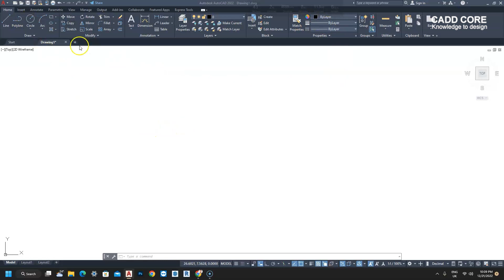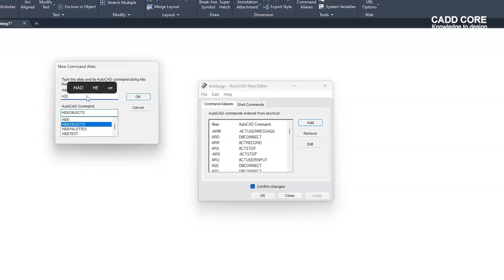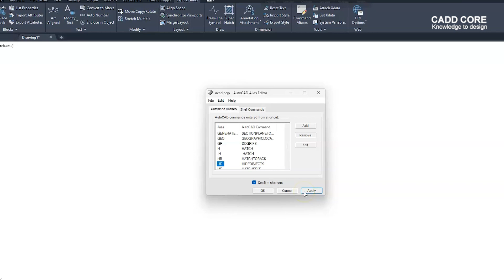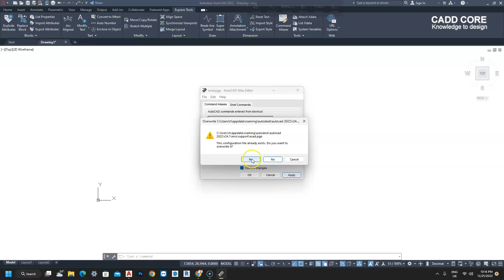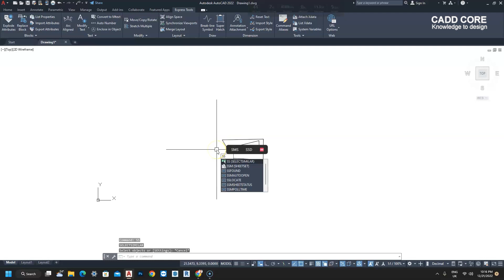How to add custom command in AutoCAD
AutoCAD Tips & Tricks  এর আজকের ভিডিওতে  কিভাবে অটোক্যাডে Custom Command  যুক্ত করতে হয় সে বিষয়টি নিয়ে আলোচনা করা হবে।

সিভিল & আর্কিটেকচারাল ক্যাড(অটোক্যাড) বিষয়ক  সেমিনারে অংশগ্রহণ করতে রেজিস্ট্রেশন করুন-

বিস্তারিত জানতেঃ-
ক্যাড কোর ট্রেনিং ইনস্টিটিউট।
আলতা প্লাজা (৬ষ্ঠ তলা) কলাবাগান বাস স্ট্যান্ড, ধানমন্ডি, ঢাকা-১২০৫।
হোয়াট'স অ্যাপ: ০১৬১১-২২৩৬৩১ (সকাল ৯টা - সন্ধ্যা ৭টা)
ফোনঃ ০৯৬১৩ ২০২০৬০, ০১৬১১-২২৩৬৩১,০১৬১১-২২৩৬৩৭(সকাল ৯টা - সন্ধ্যা ৭টা)